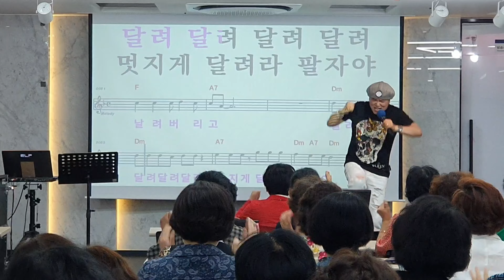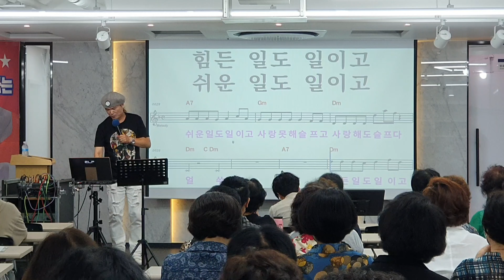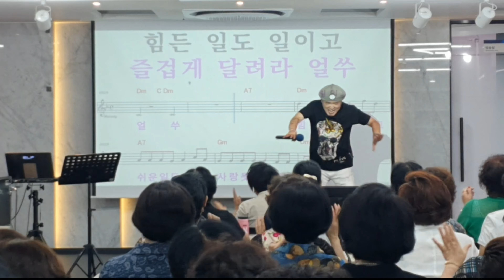달려라(명품강의)노래강사 송광호노래교실/ 북인천새마을금고/원곡 왕탁